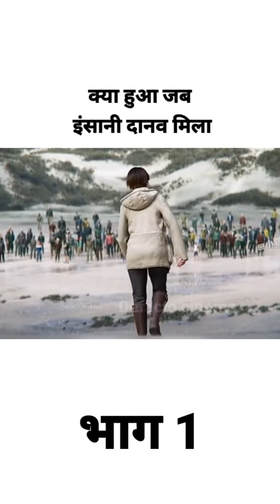DANAV PART 1 video movie | Movie Magnet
Welcome to Movie Magnet, your ultimate destination for all things cinema! Dive into the world of movies with us and explore the latest in Hollywood, Bollywood, and beyond. From in-depth film reviews and behind-the-scenes insights to exclusive interviews and movie recommendations, we've got you covered.